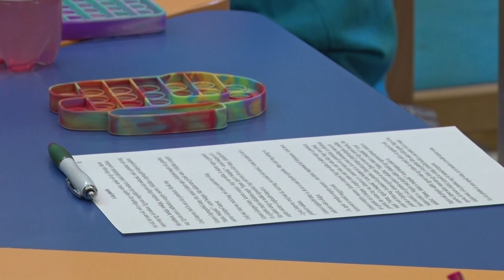A bonyhádi könyvtár újonnan induló klubfoglalkozása nem a könyvekről szól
A szürke hétköznapokat szeretné megszínesíteni a Solymár Imre Városi Könyvtár újonnan induló klubja, ahol ezúttal nem az olvasás kapja majd a főszerepet. A kreativitás ott rejtőzik mindenkiben csak rá kell lelni, ebben szeretnének segíteni. Ha Önök is úgy érzik, hogy szívesen ragadnának kötőtűt, esetleg gyöngyöt, akkor mindenképpen érdemes figyelni a következő percekben, hiszen már jönnek is a részletek!